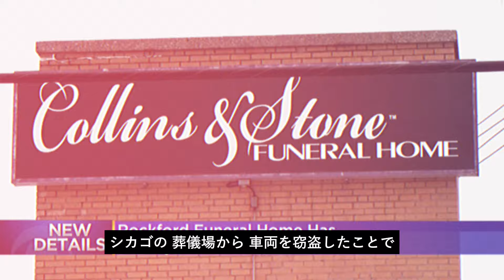遺体が乗った車を窃盗する指名手配犯 ついに逮捕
2023年3月19日
ウィスコンシン州 グリーン・ベイ

パトロール中の警官が ハイビームを点灯しながら走行する車両を発見

注意を促すため 停車命令をかけた

なんと助手席に乗る男は2ヶ月前から捜索されている指名手配犯だった

この元になっている動画は、許可を頂いた上で投稿しています。

All information has been supplied by local law enforcement agencies and is considered by law to be public information.
Body-worn camera footage has been edited for length and in accordance with YouTube community guidelines while maintaining a journalistic focus.